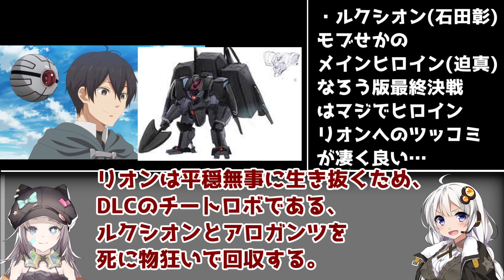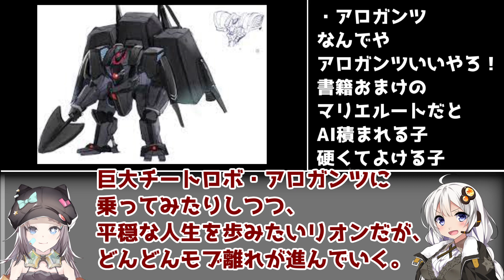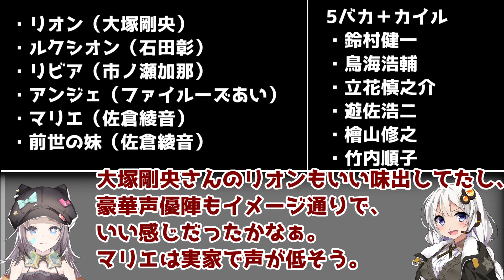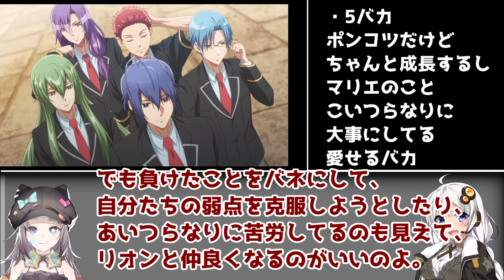主役少女の生きる道を預かる物語『乙女ゲー世界はモブに厳しい世界です』を【ゆっくりアニメレビュー】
総評
ところどころ頑張ってよい原作・漫画を引き出そうとした作品
低予算・グロス中継ということを除けば、ダークホースだったと思います。

立ち絵
星野ニア(目浮津ママさん)

BGM
星野ニア(セミニア)さん